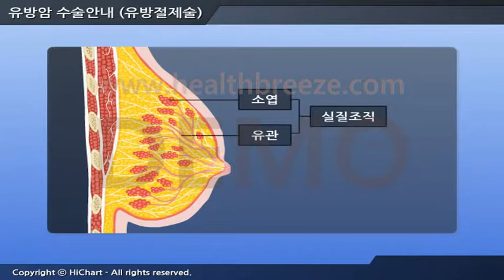[시연용] c0019abko 축약판 유방암수술 안내유방절제술